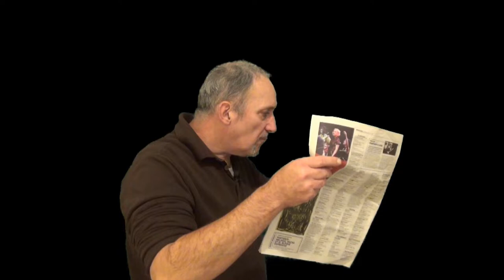Le jaloux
Un jaloux s'exprime